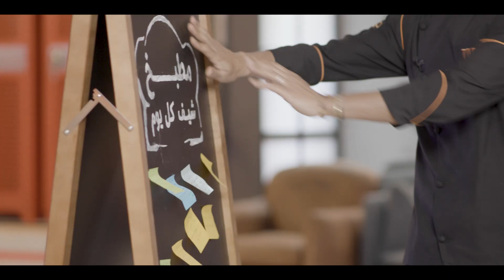تعلموا مع الشيف مناف كيف تحضروا ساندويتش جبنة محمصة مع التفاح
Top Chef
مش أي شيف
مسابقات , الطهي , مطبخ
النسخة العربية من برنامج المسابقات العالمي توب شيف والذي يقدم منافسات في مجال الطهي، حيث يتنافس 16 طاهياً محترفاً من مختلف الدول العربية تحت إشراف لجنة من المتخصصين في عالم الطهي ليفوز أحدهم بلقب توب شيف، إضافة إلى حضور ضيوف عرب وعالميين في كل حلقة.